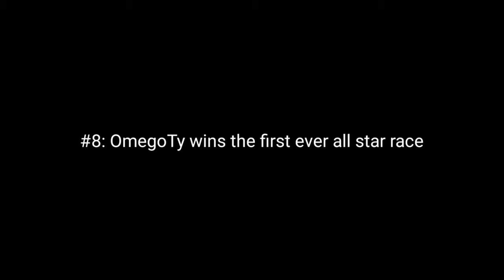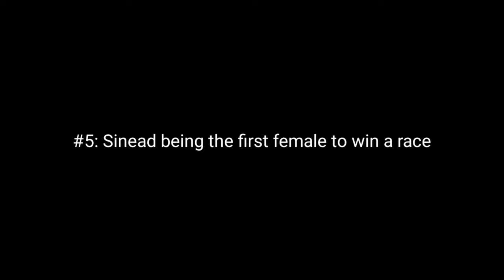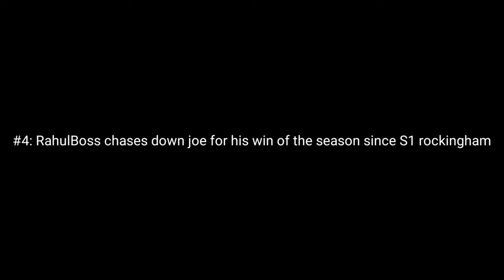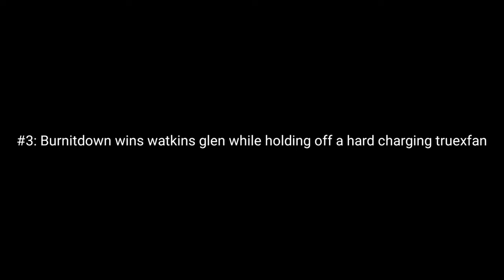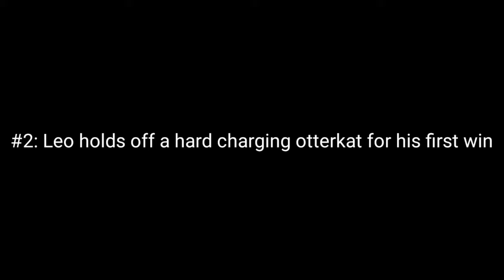Top 10 Moments From Burger King